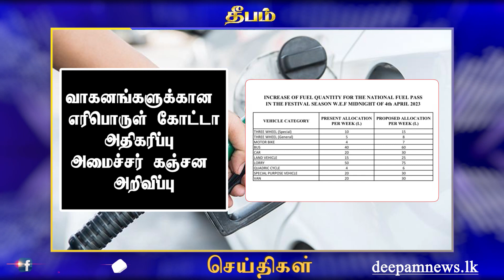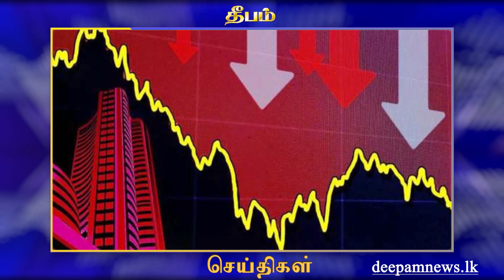Morning news | Deepamtv 05.04.2023 | srilanka tamil news | jaffna news